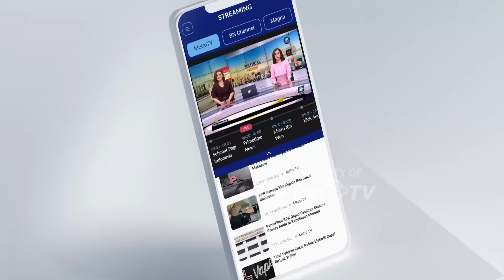BREAKING NEWS - KPU Belum Nyatakan Sikap Soal RUU Pilkada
MetroTV, Komisi Pemilihan Umum (KPU) RI belum menyatakan sikap terkait pro dan kontra terhadap RUU Pilkada yang terjadi saat ini. Hal tersebut disampaikan oleh Ketua KPU RI Husni Kamil Manik dihadapan enam perwakilan Lembaga Swadaya Masyarakat (LSM) penggiat pemilu yang bertandang ke Kantor KPU, Jl. Imam Bonjol Nomor 29 Jakarta Pusat, Rabu (10/9).